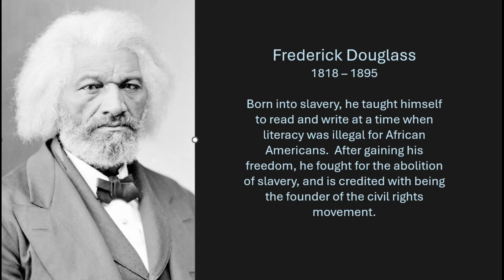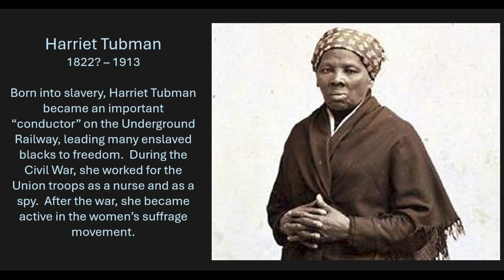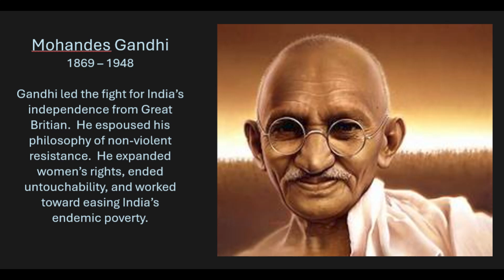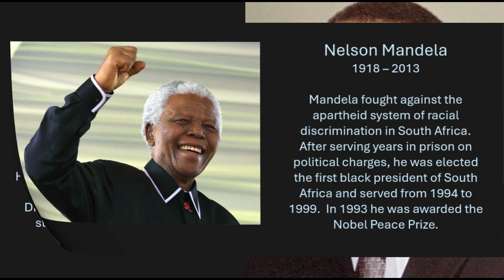You Can't Change the World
Only  a handful of extraordinary individuals have created lasting societal change during their lifetimes.